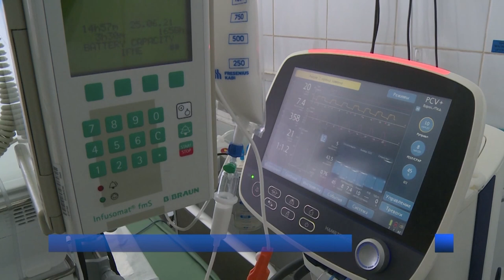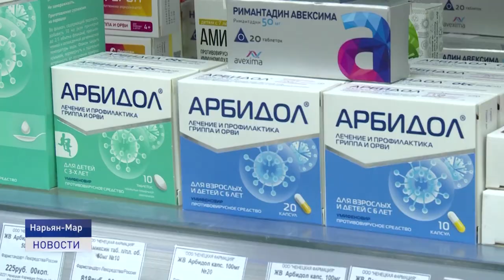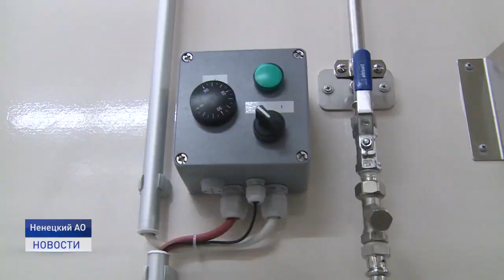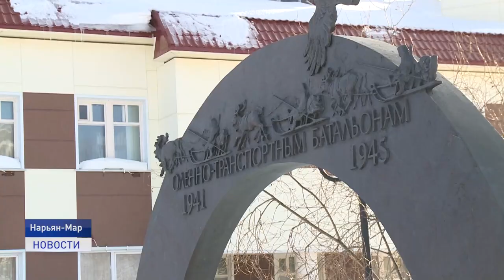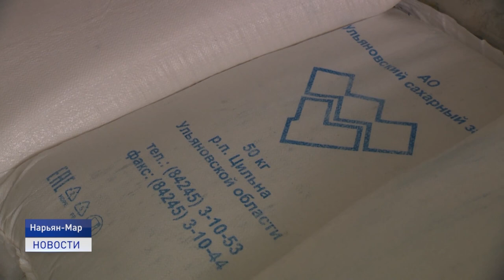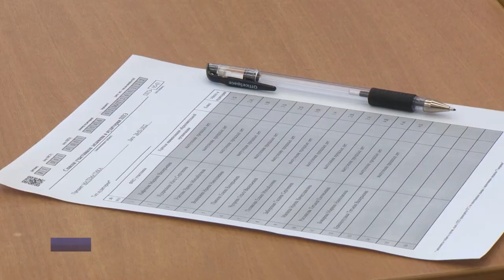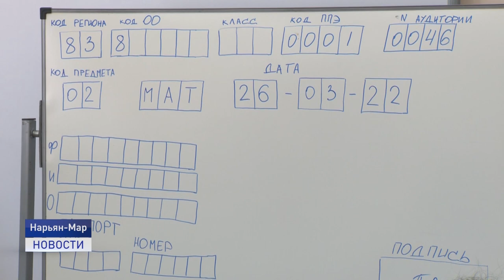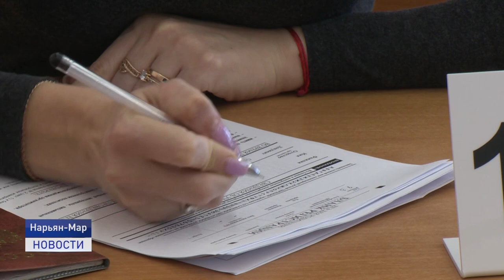Новости Ненецкого округа от 28.03.2022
Ночью с воскресенья на понедельник в селе Несь произошло возгорание жилого дома. В ходе пожара погибла женщина.

Проблемы в оленеводческой отрасли и перспективы ее развития обсудили делегаты Съезда оленеводов Ненецкого автономного округа.